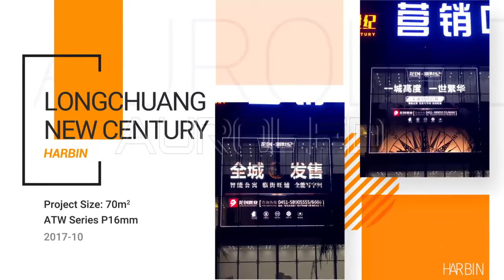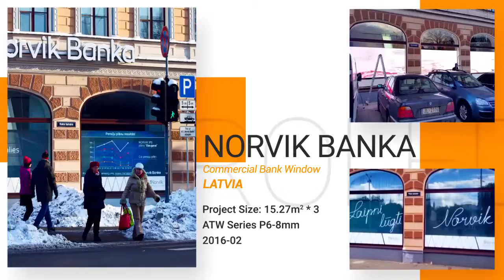Gallery of AUROLED Transparent LED display - WINDOW SCREEN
AUROLED transparent LED display is widely used in shopping malls, stores, marketing centers, showrooms, banks, and so on. With AuroLED transparent LED screen your product advertisement looks fresh and vivid, attract more people to know about your product.